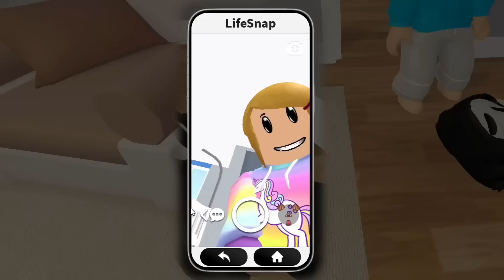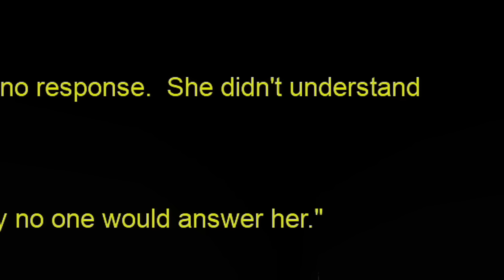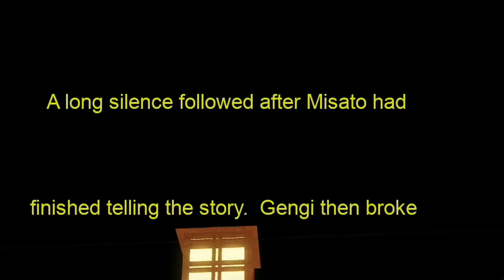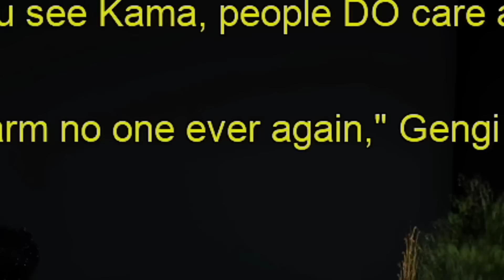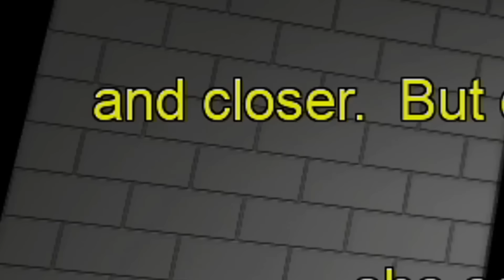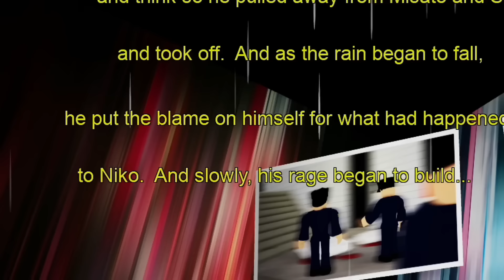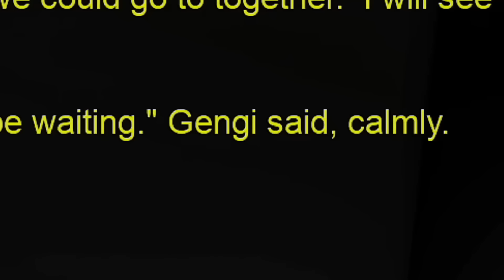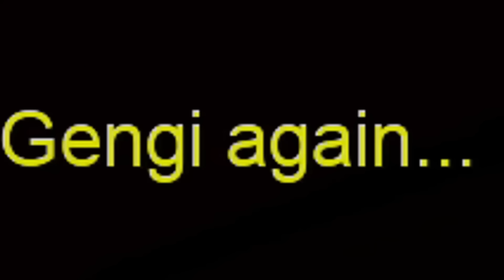IT Pennywise 🎈Brookhaven Roblox Movie!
In this roblox brookhaven rp 🏡, Molly and Daisy along with the happy roblox family go on a vacation to the biggest carnival in the world! But their air b and b wasn't what they were expected when Pennywise lives in the basement!